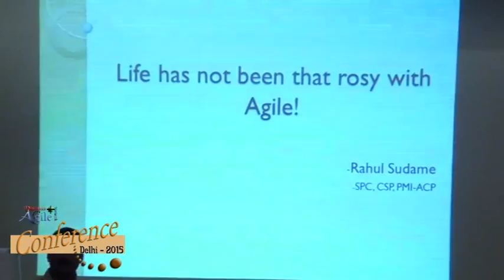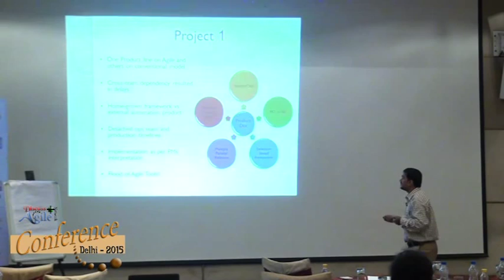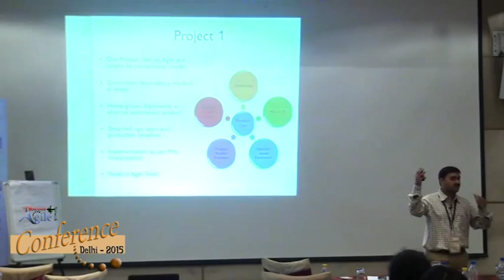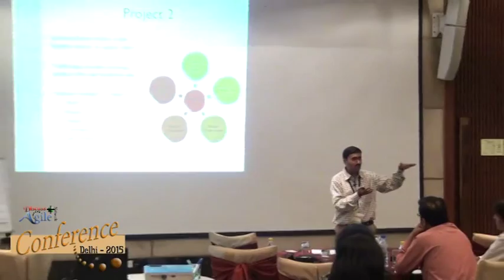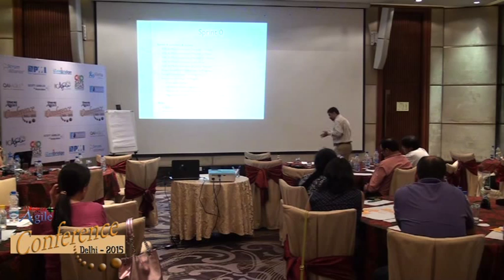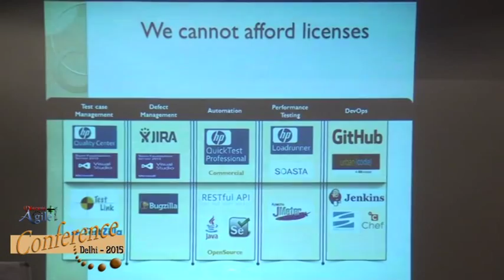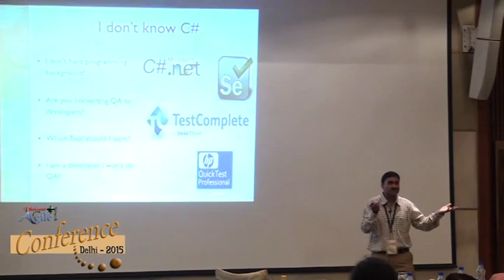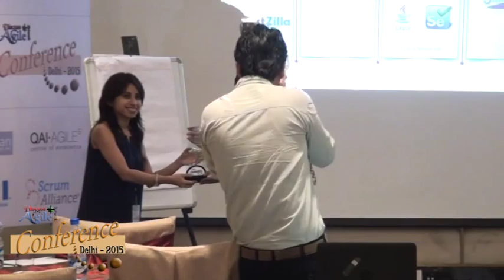Life has not been that rosy with Agile by Rahul Sudame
Rahul Sudame, an Agile Program Manager with 15+ years of experience.  Rahul works as Account Manager at Persistent Systems. He is a Senior Management Professional and Agile expert.

In this video, Rahul talks on “Life has not been that rosy with Agile - Practical experiences!”

This session covers challenges observed due to nature of the project, customer-vendor engagement model, application of processes, attitude of people rolling out agile, unrealistic expectations, conflict in roles and responsibilities. It would also highlight challenges introduced to some of the roles (like Project/QA Manager/Manual Tester etc.) in Agile environment and impact on billing / project contracts / SOW etc.

Agile - Theory vs. Practice
The main reason many efforts to go agile fail is because practitioners tend to forget that the manifesto is a statement of utopian ideals to aspire to. Any prescriptive practices that come out of it like Scrum and Kanban are simply practical attempts to stride towards this ideal however, due to the nature of the principle, none of these practices can ever actually get to the ideal. Some get nearer than others, but absolute agility can never be achieved in practice.